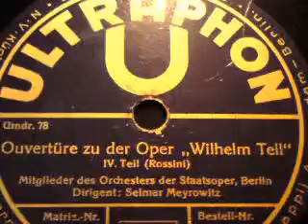Rossini: WILHELM TELL (Ouvertüre), Teil 3 und 4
WILHELM TELL
Ouvertüre zu der Oper

Es spielen Mitglieder des
Orchesters der Staatsoper, Berlin

Dirigent: Selmar Meyrowitz (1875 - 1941)

Dritter und vierter Teil

Doppelseitige Schallplatte (30 cm)
der Marke ULTRAPHON
(um 1930)

Selmar Meyrowitz (* 18. April 1875 in Bartenstein, Ostpreußen; † 25. März 1941 in Toulouse; eigentlich Salomon Reinmar Meyrowitz) war ein deutscher Dirigent.

Nach Besuch des Gymnasiums in Stolp (Pommern) studierte Meyrowitz 1894–1896 am Leipziger Konservatorium bei Carl Reinecke und Salomon Jadassohn und von 1896 bis 1898 bei Max Bruch an der akademischen Meisterschule in Berlin. Als Assistent von Felix Mottl arbeitete er 1898–1901 als Solorepetitor am Hoftheater Karlsruhe und 1901–1902 an der Metropolitan Opera New York. Als Klavierbegleiter der Sopranistin Johanna Gadski absolvierte er Tourneen durch die ganzen USA.

Nach Europa zurückgekehrt, wirkte Selmar Meyrowitz wiederum als Solorepetitor 1905–1907 am Landestheater Prag. Als Theater-Kapellmeister arbeitete er 1907–1909 am Stadttheater Danzig, 1909–1910 an der (alten) Komischen Oper Berlin (Friedrichstraße Höhe Weidendammer Brücke), 1911–1912 an der Kurfürsten-Oper Berlin, 1912–1913 am Münchner Hoftheater und 1913–1918 als leitender Kapellmeister an der Hamburgischen Staatsoper, unterbrochen durch die Teilnahme am Ersten Weltkrieg. 1917–1922 dirigierte er die regelmäßig Konzerte der Berliner Philharmoniker, 1919–1924 war er hauptsächlich als Konzertdirigent tätig, 1920–1921 leitete er das Blüthner-Orchester. Tourneen führten ihn durch Holland, Italien und Schweden. 1924–1927 war er, neben Erich Kleiber und George Szell, Dirigent an der Berliner Staatsoper Unter den Linden. Danach wandte er sich Rundfunk und Schallplatte zu: von 1928 bis 1933 war er häufig Gastdirigent der Funk-Stunde Berlin und leitete das Berliner Funk-Orchester, von 1929 bis 1932 arbeitete er als Hausdirigent der neu gegründeten Schallplattenfirma Ultraphon (später Telefunkenplatte).

Selmar Meyrowitz dirigierte am 23. Dezember 1911 an der Kurfürsten-Oper die Uraufführung von Ermanno Wolf-Ferraris Oper I gioielli della Madonna (Der Schmuck der Madonna), am 31. März 1913 die Hamburger Erstaufführung der Oper Der ferne Klang von Franz Schreker und am 27. Januar 1922 in Berlin die Uraufführung der Eichendorff-Kantate Von deutscher Seele von Hans Pfitzner. Als designierter Direktor der Berliner Staatsoper musste er 1933 nach Paris fliehen. Dort spielte er für Pathé 1935 die erste Gesamtaufnahme der Faust-Sinfonie von Franz Liszt ein, und er dirigierte 1937 die erste französische Inszenierung der Dreigroschenoper von Bertolt Brecht und Kurt Weill.

Nach der Besetzung von Paris durch die deutsche Wehrmacht im Mai 1940 flüchtete Meyrowitz nach Südfrankreich. Er starb in Toulouse an den Entbehrungen der Flucht und des Exils. Das genaue Todesdatum ist umstritten, verschiedene Quellen nennen den 23.[1], 24.[2] oder 25.[3] März 1941.

Meyrowitz war verheiratet mit Margarete Neumann und hatte einen Sohn, Peter (* 1912)

(Quelle: Wikipedia)